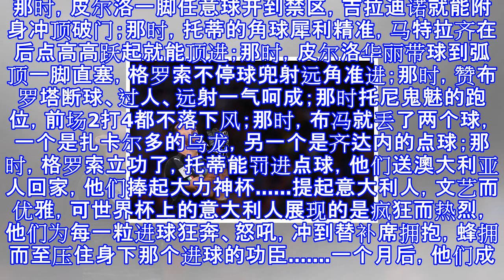致意大利：就当认识一个陌生人，一切从头开始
致意大利：就当认识一个陌生人，一切从头开始 这个月对于意大利球迷来说，已经进入了寒冬。皮尔洛退役了，布冯、巴尔扎利、基耶利尼、德罗西退出国家队。最伤心的是，意大利无缘2018俄罗斯世界杯。布冯的国家队之旅，始于预选赛终于预选赛。1997年，冰天雪地的莫斯科，19岁的布冯临危受命，替换受伤的帕柳卡开始意大利队首秀，他扑出了阿列尼切夫的必进球，帮助意大利拒俄罗斯于世界杯大门外。前些天，布冯第一次穿上意大利的蓝色队服出场，队友们穿了白色，可没想到第一次也是最后一次。凌晨时候，助教让德罗西热身准备替补登场，德罗西瞪大眼睛指着自己，看起来愤怒而疯狂，似乎是咬着牙说：“换我干什么，我们要赢，不是要平。”他...